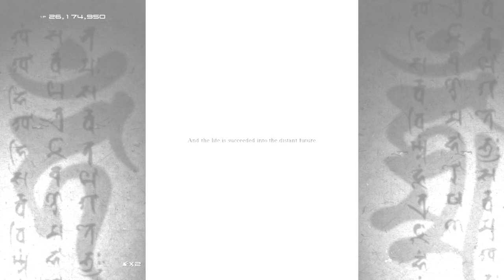Ikaruga - Normal 26,174,950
Here's a full playthrough on normal. Overall, I'm fairly happy with how it went, though it did take a lot of restarts. Chapters 1, 2, and 4 went beautifully. 3 had a stupid death, and the score could've been better, but it's still the hardest level to S rank. By chapter 5 I was really nervous. I died a bunch, but at least I pulled off the 5 million for an S++. It's a shame you can't practice the ending sequence outside of arcade mode.

Fewer deaths would've been nice for a score boost, but I'm satisfied with the run.

Difficulty: Normal
Score: 26,174,950
Chapter 1: 3,834,500 (121)
Chapter 2: 5,140,930 (166)
Chapter 3: 4,792,500 (78)
Chapter 4: 6,318,500 (186)
Chapter 5: 5,008,020 (112)
Version: Steam